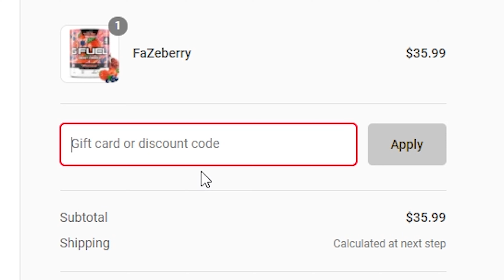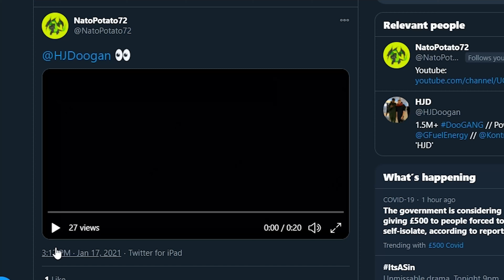I Became a Prop in a Solo Fortnite Game...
People say im trash... so I became the trash.

Im live OnBIGO for the month!